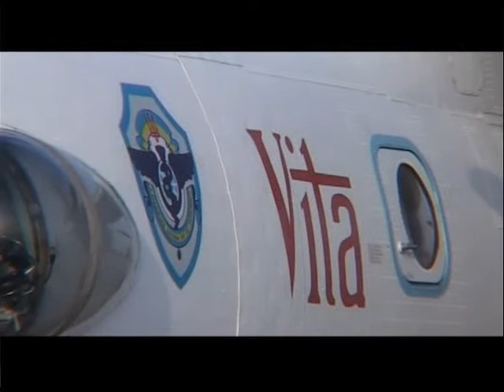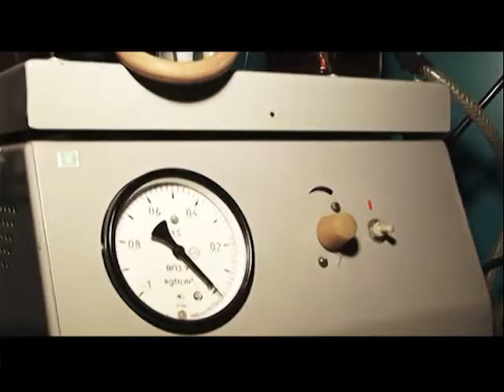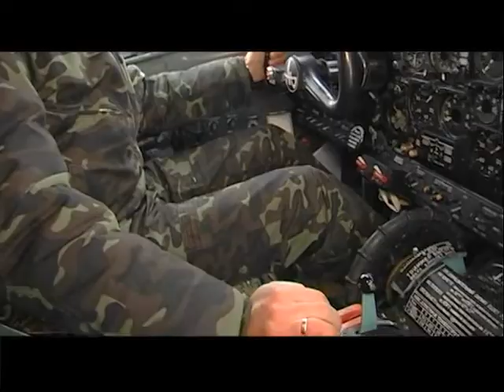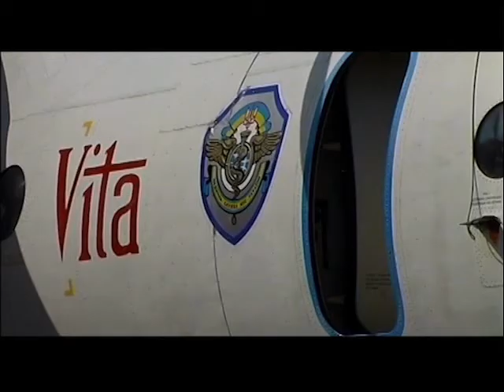Програма "Армія" №113 (An-26 "Vita")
Реанімаційно-операційний літак Збройних Сил України Ан-26 "Віта"

Реанімаційно-операційний літак бригади транспортної авіації Повітряних Сил Збройних Сил України Ан-26 "Віта" одночасно може транспортувати чотирьох лежачих хворих або 12 поранених у положенні "сидячи". Літак перебуває у постійній бойовій готовності доставити важкохворих чи поранених на відстань до двох з половиною тисяч кілометрів із посадками навіть на польові аеродроми. На літаку є можливість виконувати реанімаційні заходи, інтенсивне лікування та хірургічне втручання. Операційна літака оснащена спеціальним операційним столом, апаратом для штучної вентиляції легенів "Роза-5", кардіомонітором та кардіостимулятором, а також іншими приладами.